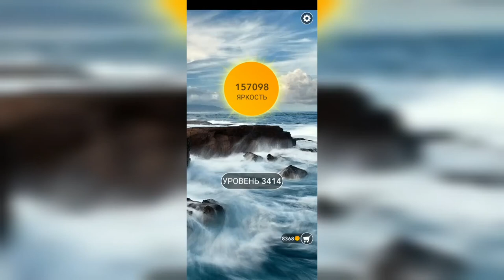Word / Слово Крест: Поиск русского кроссворда / Уровень 3414